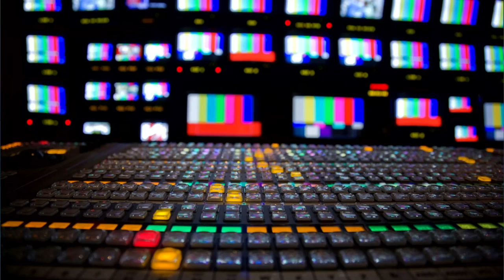Efemérides: 12 de mayo Día del COMUNICÓLOGO 📸🎥🎬📹🎙 | ¿Qué hace un comunicólogo?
El 12 de mayo celebramos a todos los comunicólogos, es decir, a quienes estudian o estudiaron dicha carrera y se encuentran dentro del mundo de la comunicación.

Un comunicólogo, es un profesional que investiga el discurso y los ProcesosComunicacionales, y para ser realistas la comunicación la encontramos en todas partes. A través de mensajes llenos de información, un comunicólogo es base fundamental en nuestra sociedad, ya que el mayor objetivo es fortalecerla a través de lo que expresamos.